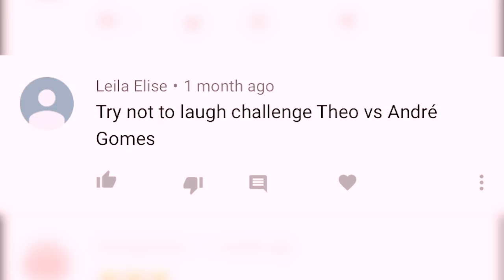DON'T LAUGH! WALCOTT V GOMES | WINNER STAYS ON EP.2 - BAD JOKES, IMPRESSIONS AND EPIC STARE DOWN!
It's part two of our new series which YOU control! After Theo Walcott had defeated Alex Iwobi in a classic game of 'Who Am I?', we asked for your nominations for new opponents and contests - and Leila Elise wanted to see Theo face André Gomes in a Don't Laugh challenge!

Watch as the pair do battle with bad jokes, impressions, fail videos and an epic stare down to find out who wins. Think outside the box - anything goes! Then tune in next time to see if your suggestion was picked for Episode 3.